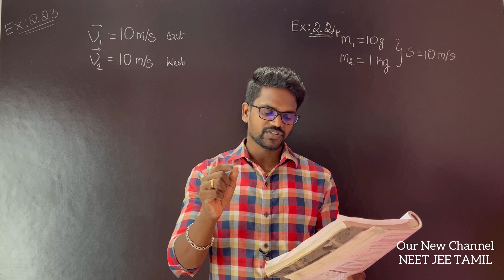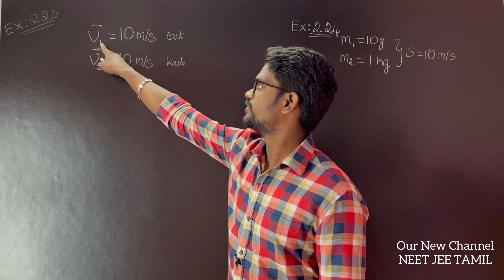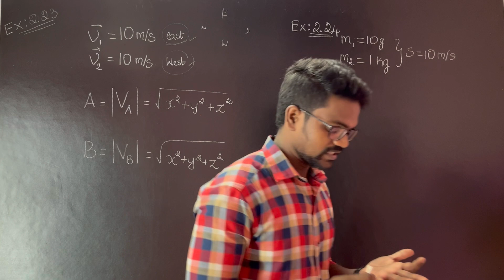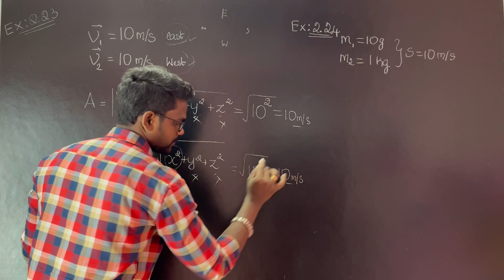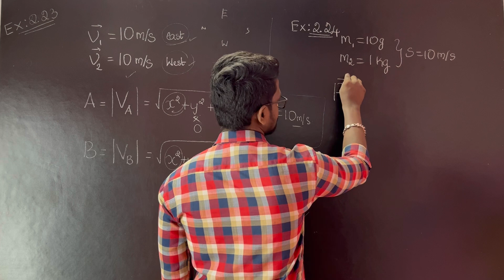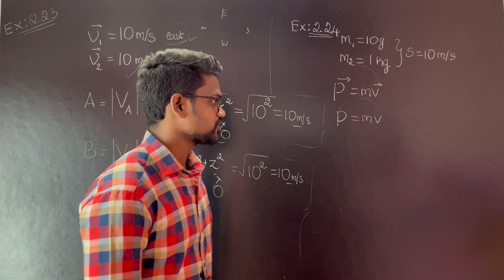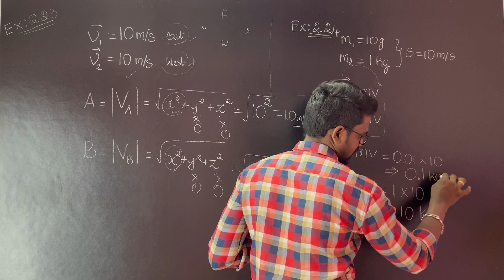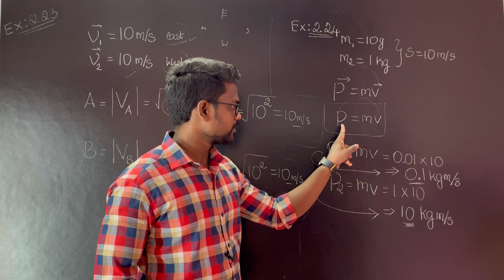Example 2.23|2.24|Solution|Kinematics|Problems|Physics 11|Tamil|Muruga MP#tamil#murugamp